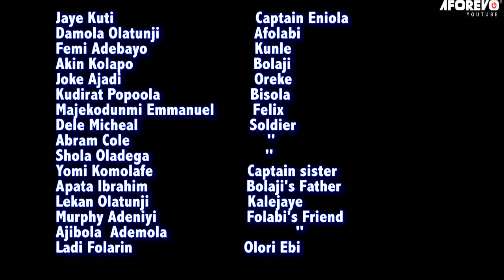ALAGBARA AYE - Nigerian Yoruba Movie Starring Femi Adebayo | Jaye Kuti | Damola Olatunji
Isolak Alagbara Aye